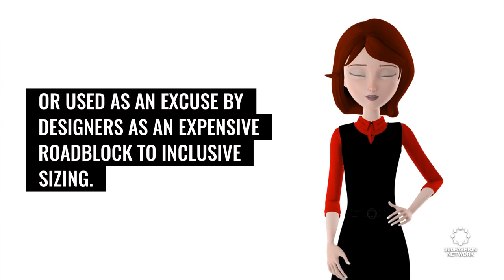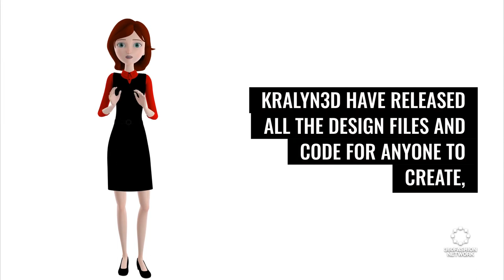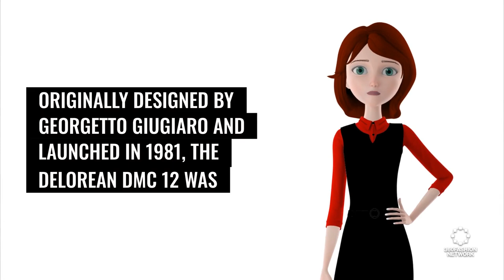Pinterest is acquiring The Yes | Fashion Tech News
We'll show you what's happening in the world of fashion and technology, including plus-size sector,  3D printers, augmented reality, and more...

360Fashion Network is one of the oldest fashion technology communities and companies.

360Fashion Network was founded by Anina Net, a fashion model with a passion for technology.